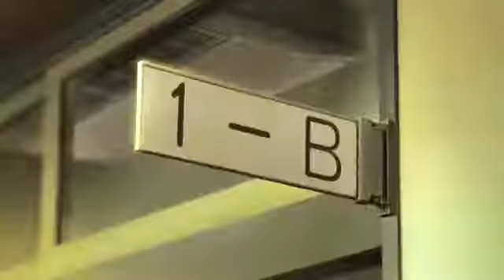[AMV] Hyouka ~ Just So You Know